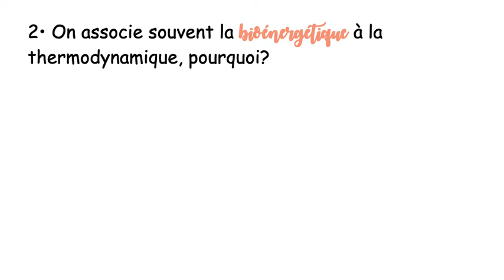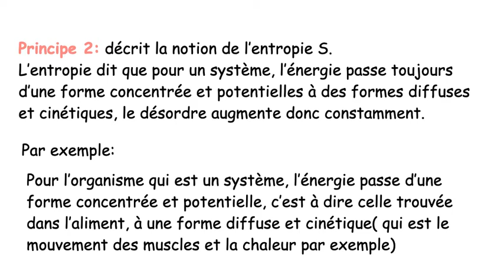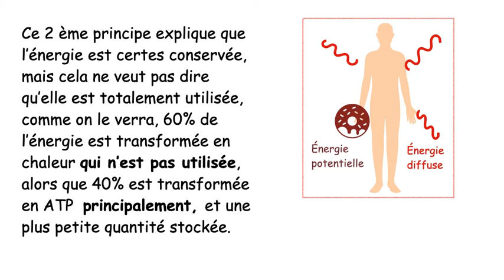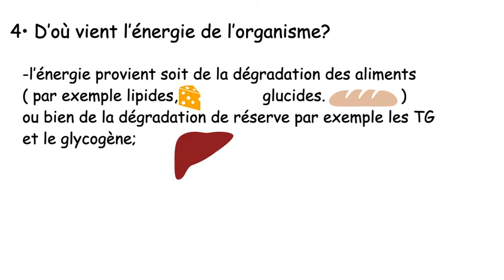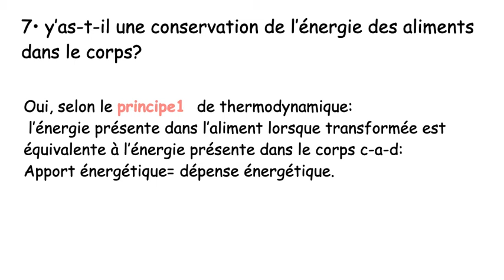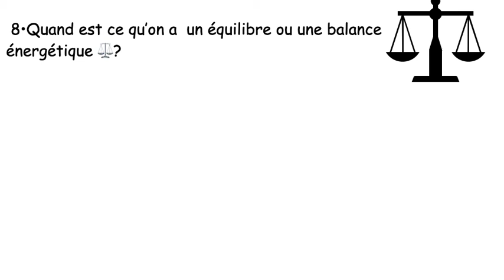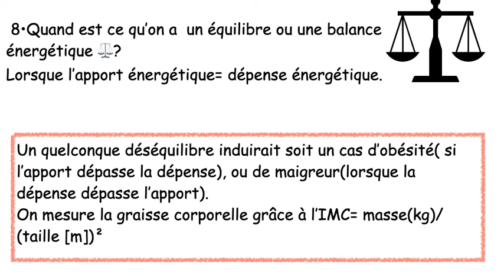Bioénergétique Et Balance Energétique Introduction(Partie 1)-Physiologie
Timestamps:
0:00 intro
0:05 Qu'est ce que la bioénergétique (métabolisme énergétique)?
0:31 Qu'est ce que la thermodynamique?
0:50 Relation entre la bioénergétique et la thermodynamique.
0:57 principes de la thermodynamique
1:35 relation entre les principes de la thermodynamique et les êtres vivants.
2:20 les formes d'énergies dans le corps
2:45 Quelle est la source d'énergie de l'organisme?
3:00 comment le corps utilise l'énergie
3:30 Valeur énergétique des aliments
4:10 conservation d'énergie des aliments dans le corps
5:30 Balance énergétique

Sources informations:
Anatomie et physiologie humaine, Marieb 9 ème édition.
Wikipedia: thermodynamique, bioénergétique.